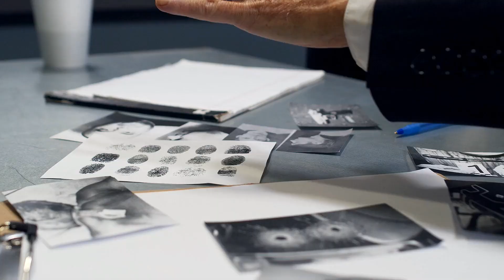Все подробности ареста Алена ДЕЛОНА в самом центре Парижа!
Ален ДЕЛОН арестован французской полицией в самом центре Парижа, провел двое суток в аресте и на допросах по подозрению в убийстве, но чудом избежал тюрьмы! В эксклюзивном интервью Би-Би-Си Ален ДЕЛОН рассказал все подробности скандала!